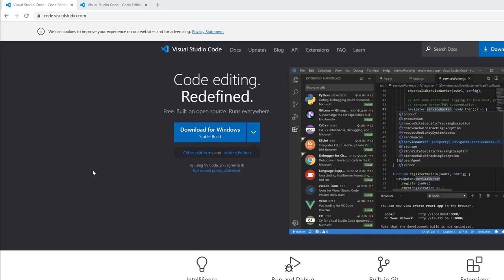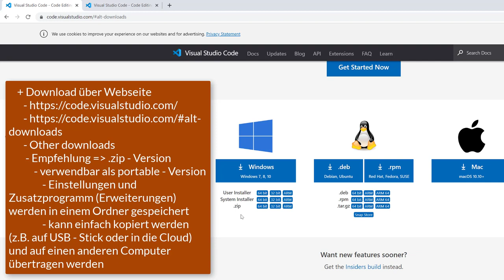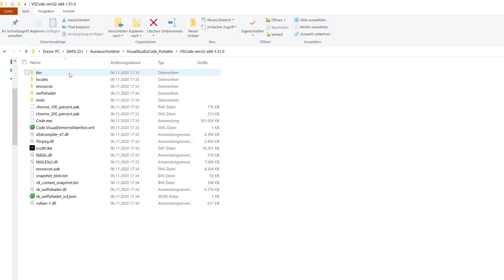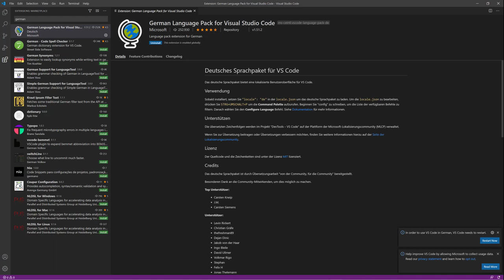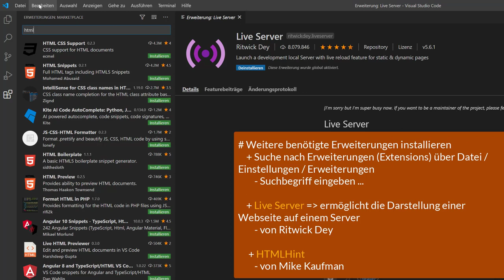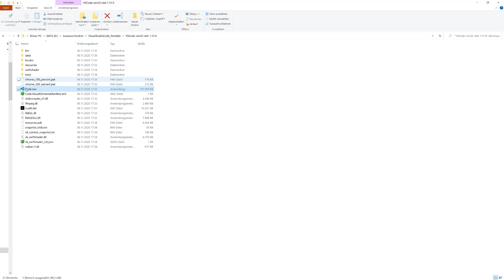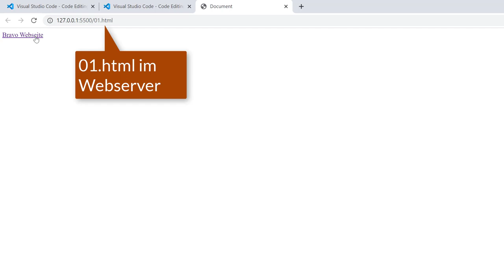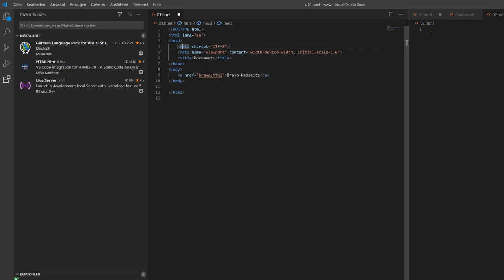HTML mit Microsoft Visual Studio Code Portable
Ich zeige dir Schritt für Schritt wie du den kostenlosen Editor Microsoft Visual Studio Code herunterladen und so einrichten kannst, damit du HTML Seiten erstellen kannst.
Du lernst wie du durch das Erstellen des data - Ordners VSC in eine Portable Version verwandeln kannst. Ich zeige auch wie man mit dem Webserver Laragon VSC installieren kann. Wichtige Inhalte sind auch die Wahl erster Extensions (Erweiterungen) und die Verwendung von htdocs beim Xampp Server und www bei Laragon.